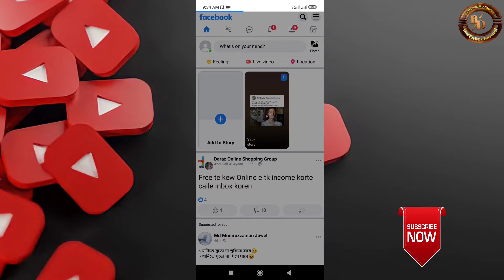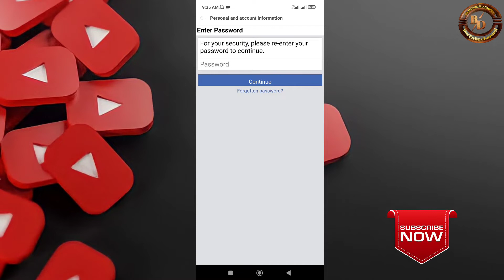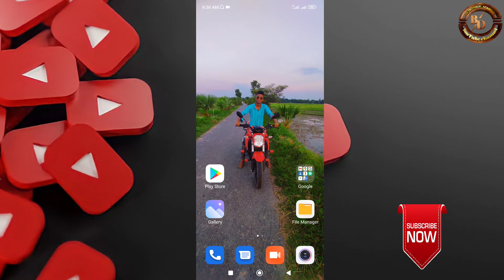How to Deactivate Fb Account Bangla 2024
Hello EveryOne,
How to Deactivate Fb Account Bangla 2023 How to Deactivate fb Account

More Video Topic :
Facebook id deactivate kivabe kore
Deactivation On Facebook
facebook id deactivated করার নিয়ম
How to Deactivate Facebook Id Temporarily
How to Deactivate Facebook Account 2023
how to deactivate facebook account
facebook id deactivate
fb id deactivate kivabe kore 2023
fb id deactivate 2023
how to delete facebook account
how to deactivate facebook account on android
how to deactivate facebook
facebook account deactivated
how to deactivate fb id
kivabe fb id nosto korbo
fb deactivate 2023
fb id deactivate
fb deactivate করার নিয়ম
b deactivate করার নিয়ম
facebook deactivate account
id deactivate kore kivabe
facebook id deactivate
fb id deactivated করার নিয়ম
facebook deactivate করার নিয়ম
deactivate facebook account
facebook deactivate kivabe kore
facebook deactivate account
facebook id deactivate
fb id deactivate
facebook id deactivate
facebook verification
facebook tips
deactivivate on faceboook
fb id deactivate
id deactivate kivabe kore